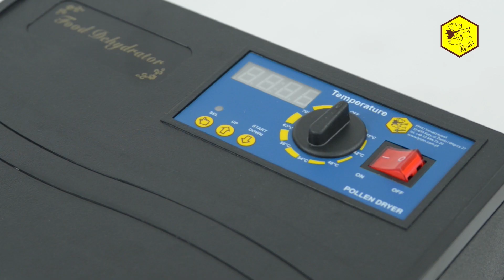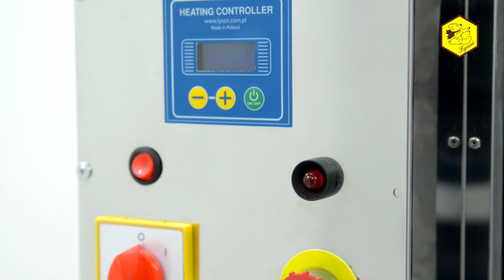Suszarki do pyłku "ŁYSOŃ"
Zebrany pyłek należy bardzo dokładnie wysuszyć. Specjalnie do tego zadania stworzone zostały suszarki do pyłku.